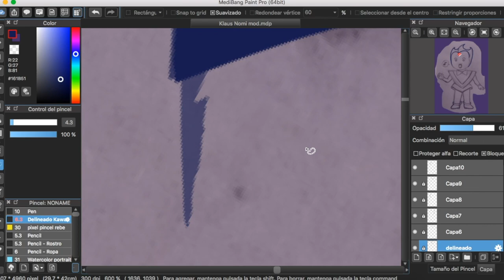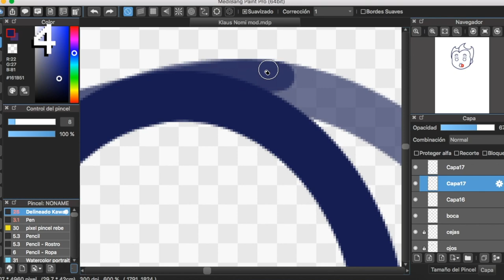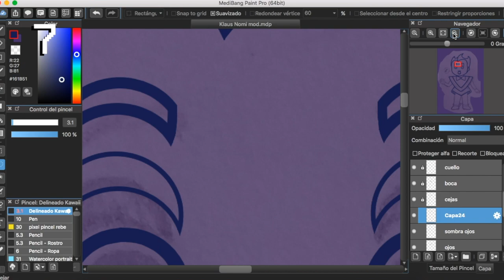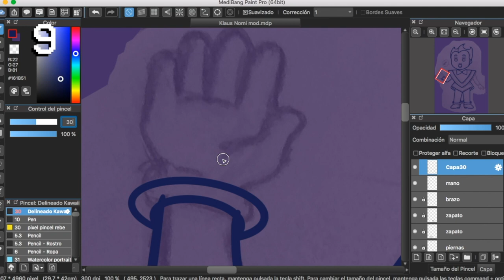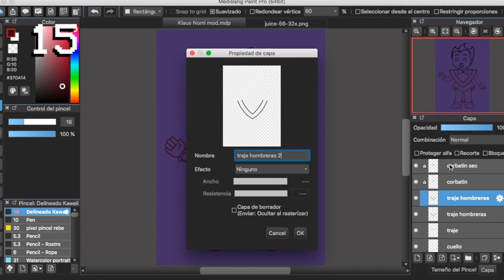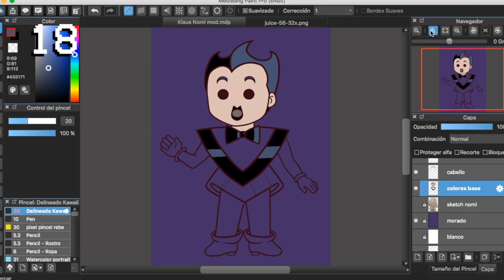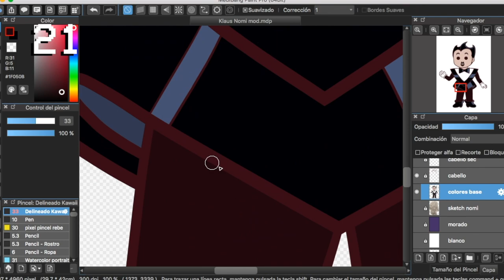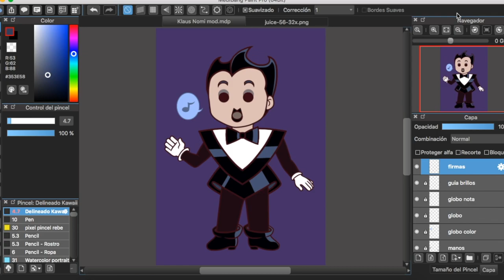23 FACTS ABOUT KLAUS NOMI (AND WHY I'M A FAN) | REBE DRAWS STUFF | KLAUS NOMI TRIBUTE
LÉEME vvv
En este video quise hacerle un tributo a Klaus Nomi, una de las mejores voces quien, a pesar de no alcanzar éxito comercial, se convirtió en una leyenda.
* VOTEN POR EL PERSONAJE DE LA SIGUIENTE SEMANA AQUÍ (Las votaciones cierran el martes a las 9 PM de Reino Unido, 3 PM de México)

DISCOS DE KLAUS NOMI:
- Klaus Nomi
- Za Bakdaz
- Simple Man (Vinyl)

EQUIPO Y MATERIALES UTILIZADOS EN MIS VIDEOS (O SIMILARES)
Micrófono - Blue Yeti
Tableta de dibujo
Cámara GoPro
Tarjeta Micro SD para la GoPro
Trípode Joby Gorillapod para la GoPro
Cuaderno de dibujo Canson
Blocs de hojas amarillas (para las ideas y porque a veces no se me antoja dibujar en papel bonito)